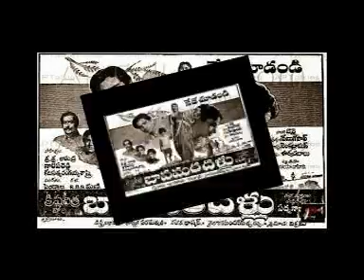Payaninche mana valapula sad